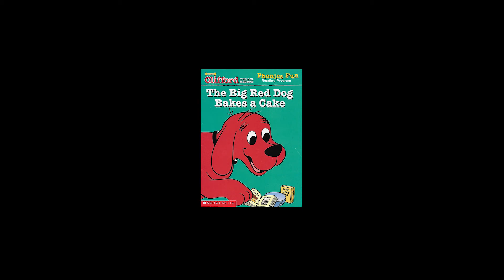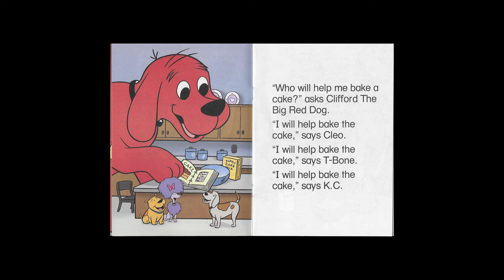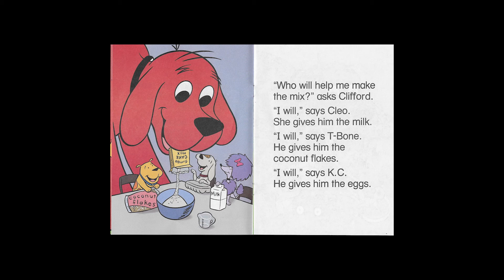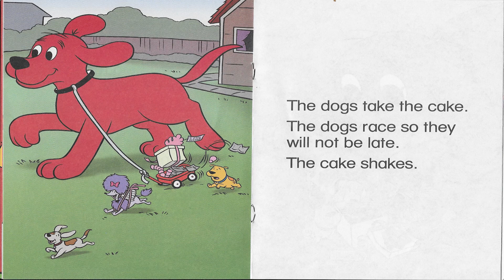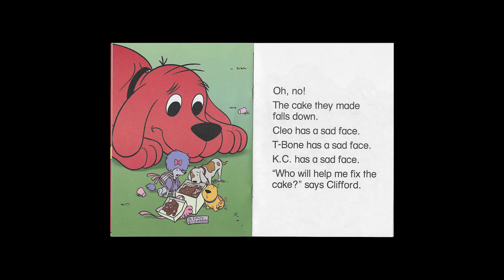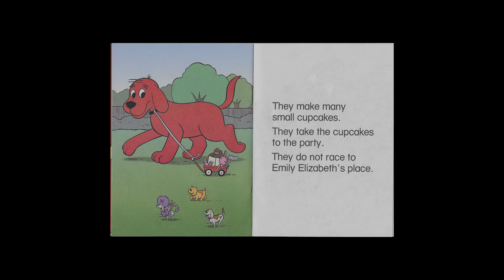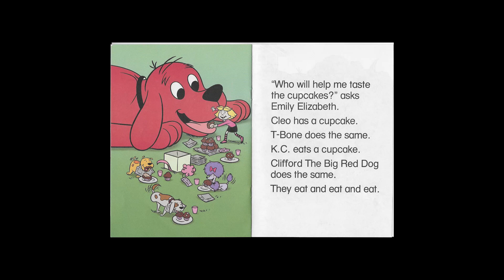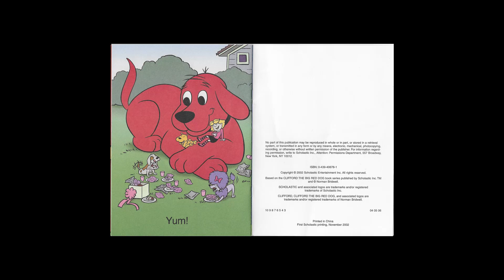Clifford the Big Red Dog Reading by Dante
Our First reading of "The Big Red Dog Bakes a Cake"

Dante 6 years old, Kindergarten.

TASCAM DR-07MKII Portable Digital Recorder

Adobe Premiere Pro CS 5.5 Master Collection